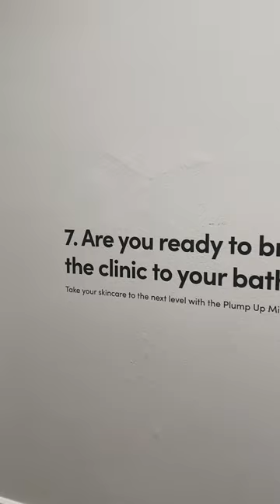Welcome To Trinny London House | Skincare Tools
To celebrate the launch of the Plump Up Microneedle, our first ever skincare tool, we brought the clinic to the bathroom at Trinny London House, our one-of-a-kind immersive experience in Bloomsbury, London. Come on in and take a look around…

With thanks to 34 Bloomsbury